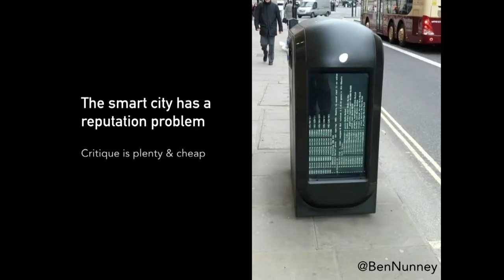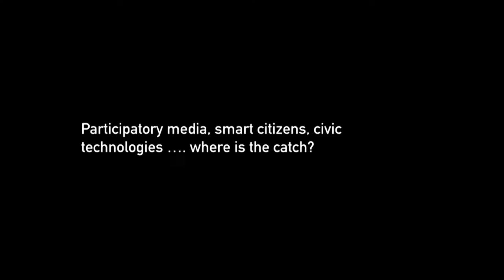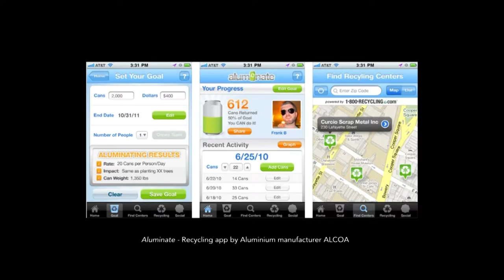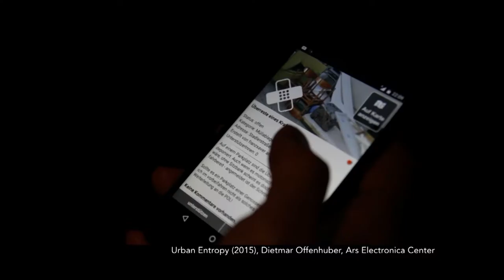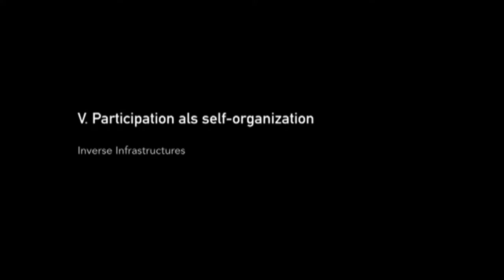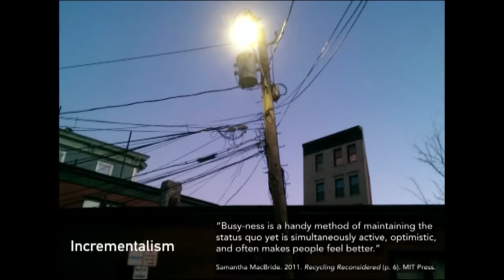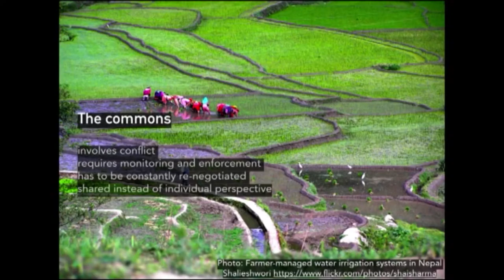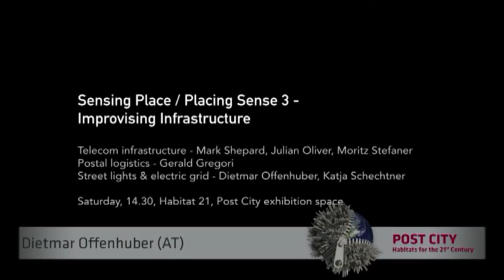Connecting Cities Conference 2015 / Dietmar Offenhuber (AT)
European urban identities, social changes and citizen participation occupy the focal point of the symposium at the 2015 Festival. Urban planner and theoretician Dietmar Offenhuber (AT) discusses criticism of the Smart City concept, participation and socalled civic technologies.
The Connecting Cities Network (CCN) is a worldwide initiative of cities and institutions in the field of media art and new media. Within the framework of a 4-year artistic research program, the CCN partners link their research and diverse artistic activities since 2012 to investigate the creative potential of urban screens and media façades.